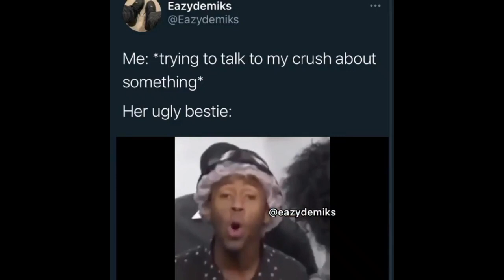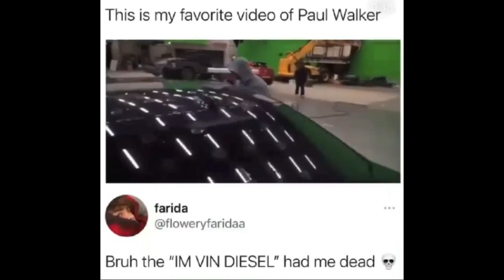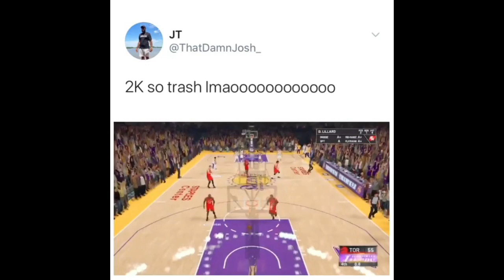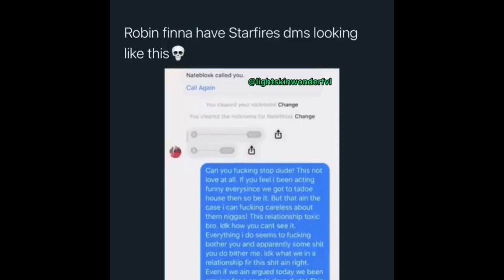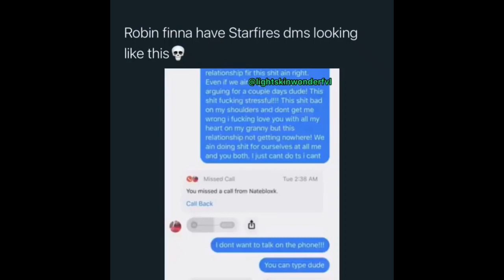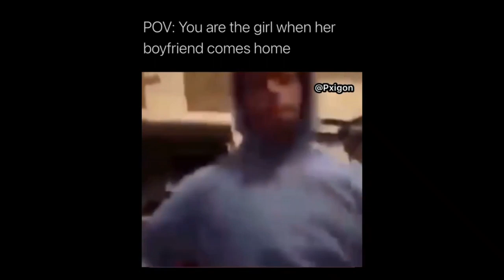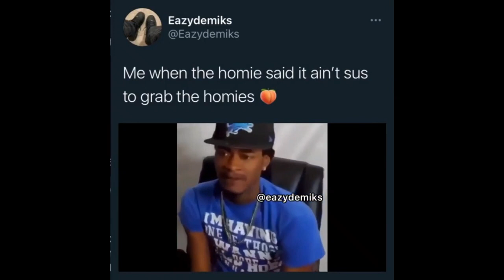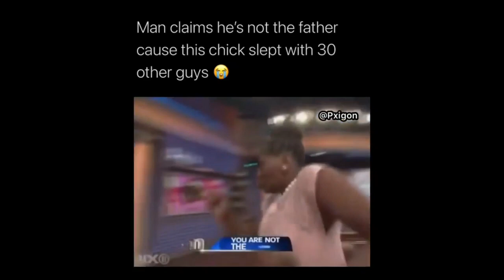Rap Memes that knew the muffin man (title by fn4kn)